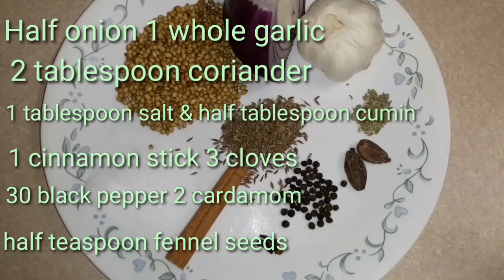Yakhni Mutton pulao with sweet peas/white mutton pulao/ghost ka pulao/matar pulao/green chili pulao